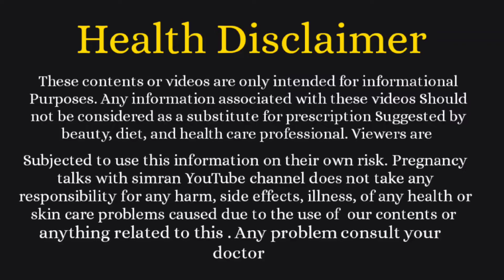सिर्फ ये 1 काम कर लो नॉर्मल डिलीवरी होगी बहुत आसानी से | Best Tip for normal delivery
Thank you so much everyone for showing your love
if you like my videos and if it is helpful for you
" Pregnancy talks with simran"

anomaly ultrasound scan Pregnancy,
anomaly ultrasound scan pregnancy in hindi,
anomaly ultrasound report,
anomaly ultrasound scan,
anomaly ultrasound 20 weeks,
anomaly ultrasound in hindi,
anomaly ultrasound procedure,
anomaly scan ultrasound radiology,
Fetal anomaly ultrasound scan,
foetal anomaly ultrasound scan,
abnormal Breast ultrasound,
abnormal baby ultrasound,
abnormal carotid ultrasound,
congenital anomaly ultrasound,
ultrasound anomaly scan during pregnancy,
ebstein anomaly fetal ultrasound,
Fetal anomaly ultrasound,
abnormal gallbladder ultrasound,
abnormal heart ultrasound,
abnormal liver ultrasound,
abnormal ultrasound of baby,
abnormal ovary ultrasound,
abnormal Pregnancy ultrasound,
abnormal pelvic ultrasound,
anomaly sonography report,
anomaly scan vs ultrasound,
abnormal uterus ultrasound,
anomaly scan 20 week ultrasound,
ultrasound in pregnancy gender,
ultrasound in pregnancy in hindi,
ultrasound in pregnancy how many times,
ultrasound in pregnancy how many times in hindi,
ultrasound in pregnancy first trimester,
ultrasound in pregnancy report,
ultrasound in pregnancy empty stomach,
ultrasound and pregnancy,
3d and 4d ultrasound in pregnancy,
ultrasound for pregnancy confirmation,
ultrasound during pregnancy how many times,
ultrasound in early pregnancy 5 weeks,
ultrasound in early pregnancy 3 weeks,
ultrasound in early pregnancy 6 weeks,
ultrasound in pregnancy for gender,
ultrasound pregnancy first week,
ultrasound pregnancy girl,
2nd ultrasound in pregnancy in hindi,
2nd level ultrasound in pregnancy,
ultrasound in pregnancy level 2,
ultrasound in 8 month pregnancy,
ultrasound in 5 month pregnancy,
ultrasound in 9 month pregnancy,
ultrasound in 4 month pregnancy,
ultrasound scan Pregnancy Malayalam,
ultrasound no pregnancy,
ultrasound in 3rd trimester of pregnancy,
2nd level ultrasound in pregnancy report,
ultrasound pregnancy scan,
ultrasound se pregnancy test kaise kre,
ultrasound se kre pta kare boy hai ya girl,
boy ya girl,
ultrasound me boy hai ya girl kese pata kre,
pregnancy ultrasound me boy hai ya girl,
ghar par kese pta kre boy hoga ya girl,
kitne ultrasound karwate hai pregnancy me,
pregnancy me private part me dard,
pregnancy me private part me dard kyo hota hai,
bina period aaye pregnancy ho skti hai,
delivery ke baad kab ho skti hai pregnant,
delivery ke baad kab karna chhaiye sex,
kab bnanane chahiye relation,
delivery ke baad bina period aaye kya pregnant ho sakte hai,
bacha kab karta hai pet me halchal,
kab feel hoti hai baby Movement,
konse mahine se baby Movement hoti hai,
baby kab movement karna shuru krta hai,
baby Movement naa kre to kya kre,
kese mehsus hoti hai baby Movement,
banana during pregnancy,
why banana is avoid during pregnancy,
banana in pregnancy,
pregnancy me kela kha skte hai,
kele ke nuksaan in pregnancy,
pregnancy me achar khana chahiye ya nhi,
achar khane ke nuksan or faiyde,
achar during pregnancy,
pickles during pregnancy,
pregnancy me kyu mann karta hai khatta khane ka,
khatta khane ka mann kyu karta hai in pregnancy,
fruit avoid during pregnancy,
pregnancy me ye fal nahi khane chahiye,
pregnancy me konse fal khaye,
pregnancy me konse fruits khaye,
pregnancy me konse fruits nahi khane chahiye,
fruits good in pregnancy,
fruit bad in pregnancy,
pregnancy me konsa fal deta hai nuksaan,
food avoid during pregnancy,
pregnancy me kya nahi khana chahiye,
pregnancy me konsi cheeze nahi khani chahiye,
pregnancy me konsa khana bache ko nuksaan de skta hai ,
pregnancy me bhulke bhi ye cheeze na khaye,
food avoid in pregnancy,
first month of pregnancy,
pregnancy ka pehla mahina,
pehla mahina pregnancy ka,
how to increase baby weight,
food for increasing baby weight,
pregnancy me bache ka wajan kese badhaye,
pregnancy me wajan badhane wale food,
how to increase baby weight during pregnancy,
pregnancy me bure sapne aana,
pregnancy me bure sapne kyu aate hai,
bad dream in pregnancy,
bad dream during pregnancy,
bacha viklang paida kyo hota hai,
why baby born defects,
baby birth defecs pictures,
garbhavastha ke dauran savdhani,
bacha bolna kab shuru karta hai,
bacha palatna kab shuru karta hai,
bacha beithna kab shuru karta hai ,
bacha chalna kab shuru krta hai,
when baby start walking,
when baby start talking,
when baby start sitting,